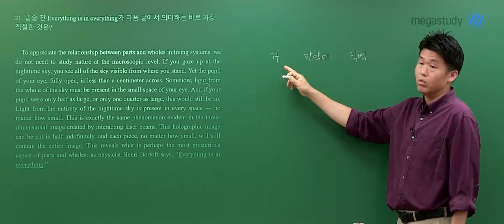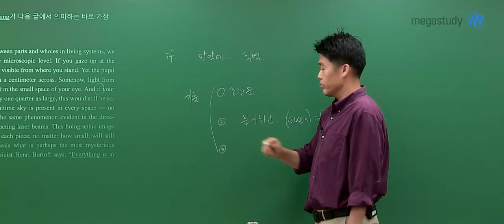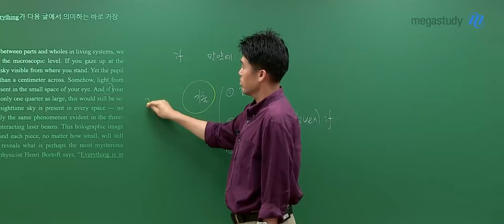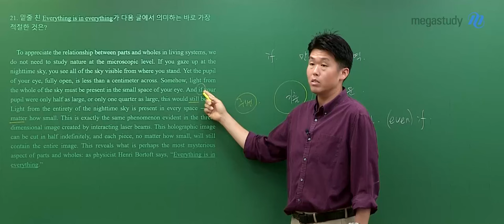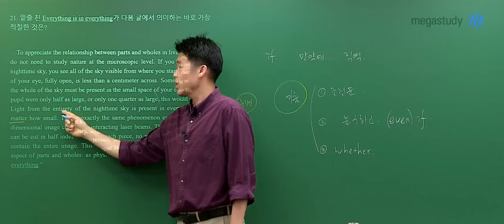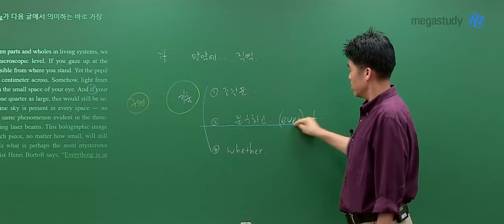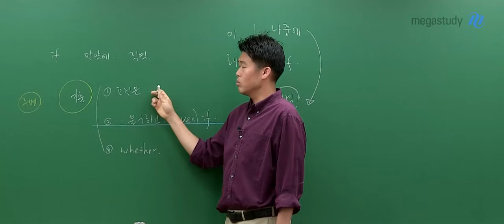[메가스터디] 영어 킹콩쌤 - if의 다양한 용법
여러분,
문장을 해석하다가 if를 보았을 때!
혹시 무조건적으로 '만약에'라고 해석하지는 않나요?

if는 아래와 같이 다양한 용법으로 사용됩니다.
1) 조건문
2) 불구하고 = (even) if
3) whether